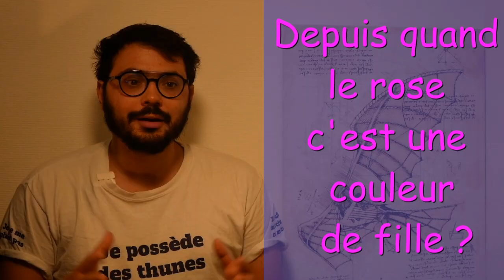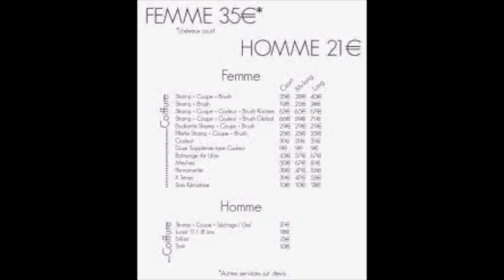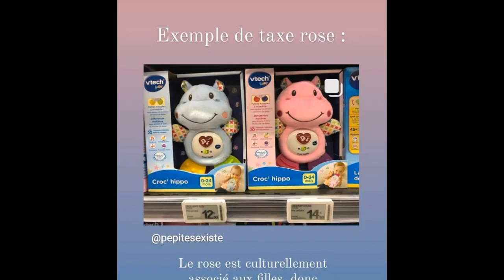Depuis quand le rose est une "couleur de fille" [Enquête HS #1]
On dit parfois que le rose a été une couleur de garçons, est-ce aussi vrai que ça ? Et surtout, depuis quand cette couleur est une couleur de fille ? Et même depuis quand cette couleur est-elle genrée ?
On va prendre un peu de recule et faire l’histoire du rose sur le temps long, ce qui nous permettra de voir un autre aspect de l’histoire culturelle et des genders studies.

PS : Oui je reprends une partie du style de David Castello-Lopes, j’ai même le t-shirt pour me positionner dans la société.